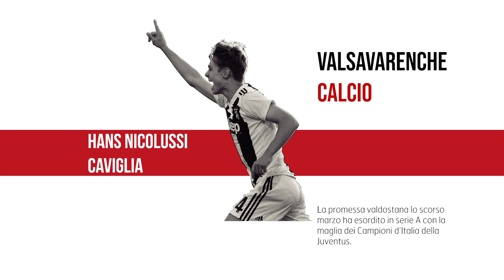Hans Nicolussi Caviglia | Giovani Talenti - 22° GPFF